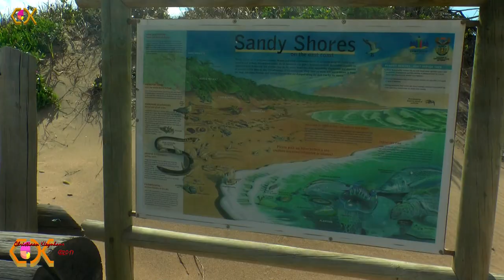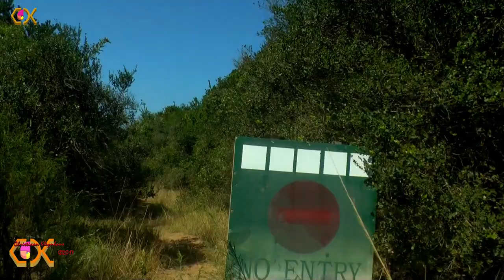SEARCHING FOR A DEAD HUMPBACK WHALE AT MTUNZINI BEACH - DIARY_2017_08_26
So on this day, Saturday the 26th of August 2017, I have decided to go to Mtunzini Beach to search for a dead Humpback whale. The previous day was the 25th and that was when I read in our local newspaper, The North Coast Courier, that a dead whale had washed out on Mtunzini beach during the past week. The area where the beach is, is within the Umlalazi Nature Reserve and there are beautiful forests and hiking trains as well as animals to see.

SOUNDTRACK:
Geographical Positions (Copy and Paste the coordinates into Google Earth Search to see the location):
MTUNZINI MAIN BEACH,  MTUNZINI, KWAZULU-NATAL, SOUTH AFRICA 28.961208°S  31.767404°E
All of this work is of my creation and I am the producer and owner of it, unless otherwise stated.